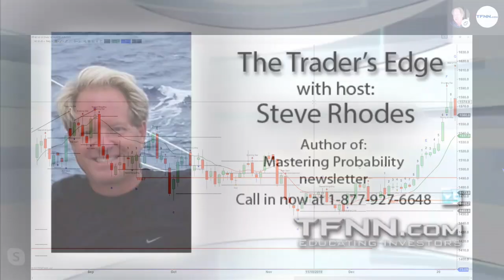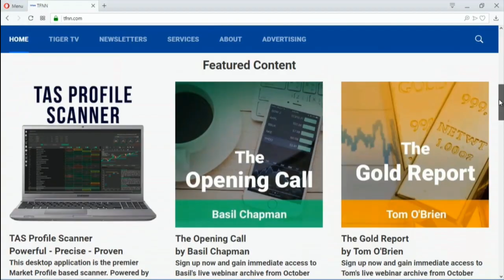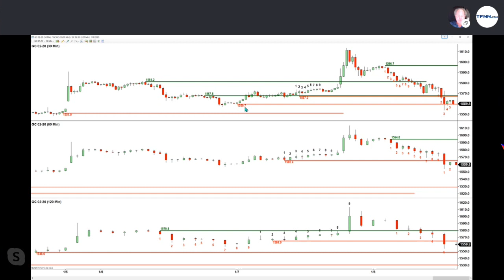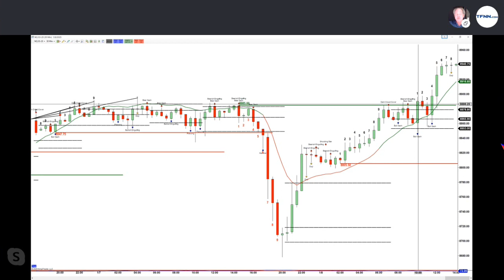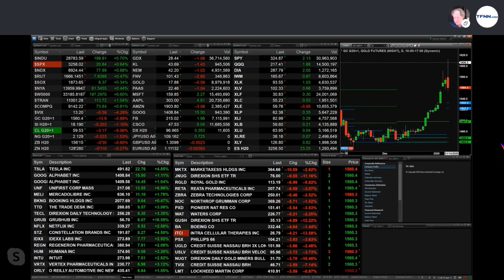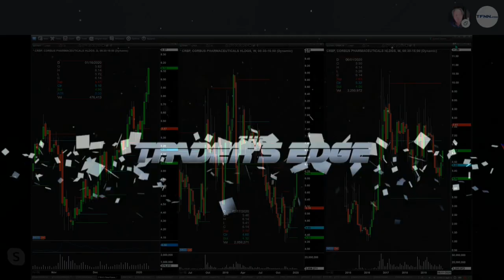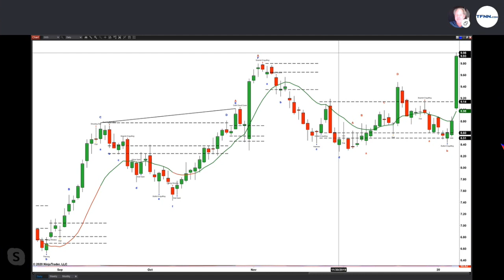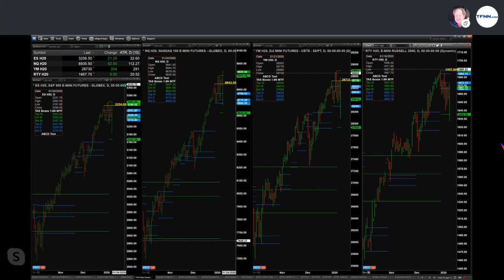January 8th, The Trader's Edge with Steve Rhodes on TFNN - 2020